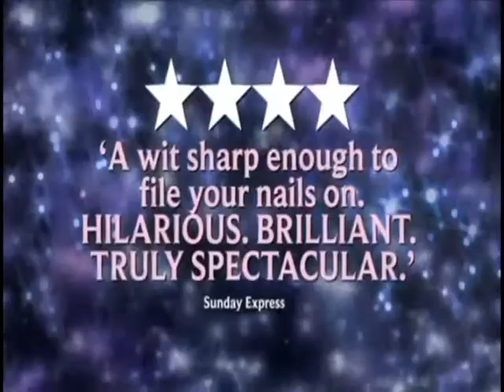Legally Blonde Preview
Clips from the UK Production of Legally Blonde the Musical.